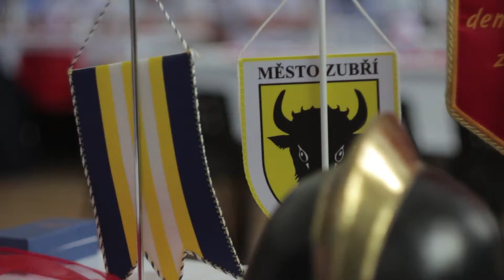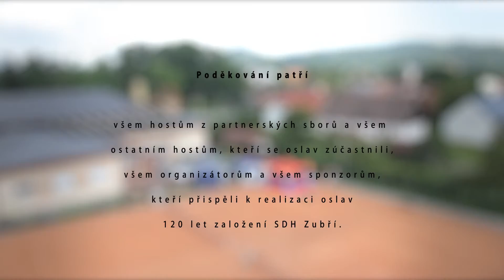Oslavy 120 let založení SDH Zubří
Sestřih z oslav 120 let založení sboru dobrovolných hasičů Zubří, které se uskutečnily 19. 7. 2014.